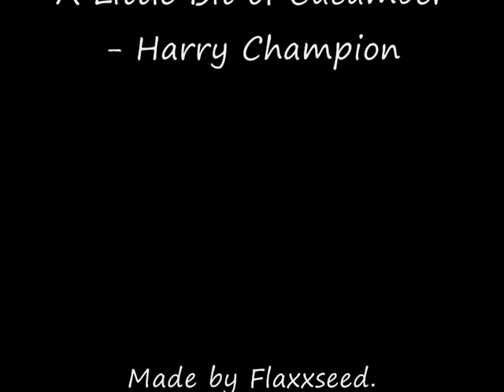A Little Bit of Cucumber - Harry Champion (1915)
This is a wonderful song composed during the First World War.

I think we should bring this back into the charts so show everyone you know this song!

I like pickled onions,
I like piccalilli.
Pickled cabbage is alright
With a bit of cold meat on Sunday night.
I can go tomatoes,
But what I do prefer,
Is a little bit of cu-cum-cu-cum-cu-cum,
Little bit of cucumber.